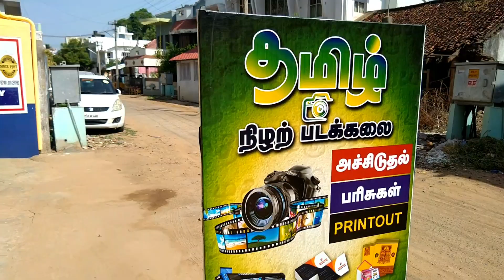கடலூர் மக்களுக்கு வணக்கம்🙏🏻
💚 நிழற்பட கலை - Photography
💚 அச்சிடுதல் - Printing
💚 பரிசு பொருட்கள் - Gifts

போன்ற சேவைகளை ஒரே இடத்தில் பெற்று இளையோரின் தொழில் வளர்ச்சிக்கு கைக்கொடுங்கள்🙏🏻

நன்றி!!

நேரில் வாங்க :

 🏡TamilEdits

27, 22 D, Appavu St, Pudupalayam, Cuddalore, Tamil Nadu 607001
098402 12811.